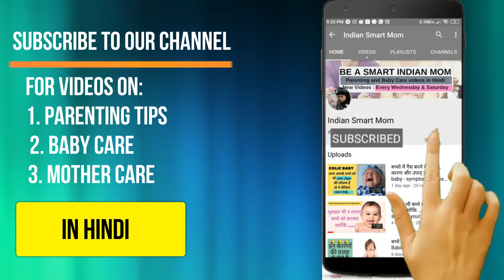क्या बच्चों को डायपर पहनाना ठीक है | is it safe to use diaper for baby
is it safe to use diaper for baby,क्या बच्चों को डायपर पहनाना ठीक है , Is diapers safe for newborn babies,क्या नवजात शिशु को डायपर पहना सकते है

👶My baby care Amazon storefront👶

👶Pihu's Products👶